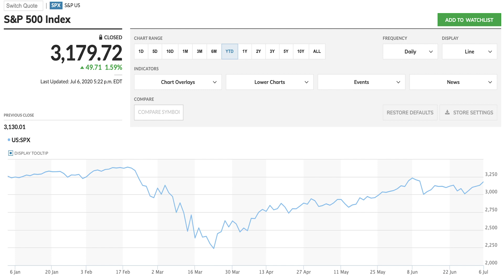Hai venduto nel crollo di marzo? Ecco che fare!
SEI PRONTO A INVESTIRE PER IL LUNGO PERIODO?
L'offerta promozionale scade 26 LUGLIO 2020 alle 24:00

SCOPRI COME POSSIAMO AIUTARTI, CHIAMA IL NUMERO VERDE: 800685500

Vuoi vedere un'intera lezione totalmente gratuita su questo argomento? Guarda il video: "Corso Come Diventare un Investitore Consapevole". Lo trovi alla pagina

GP s.r.l attraverso il marchio GPInvest non deve essere ritenuta responsabile per eventuali danni, derivanti anche da imprecisioni e/o

GP s.r.l attraverso il marchio GPInvest non assume responsabilità in merito al trattamento fiscale degli strumenti illustrati. I pareri espressi prescindono da qualsiasi valutazione del profilo di rischio e/o di adeguatezza e sono da intendersi come “Ricerche in Materia di Investimenti”  ai sensi dell’art. 27 del Regolamento congiunto Consob e Banca Italia del 29 ottobre 2007 redatte a titolo esclusivamente informativo e non costituiscono in alcun modo prestazione di un servizio di consulenza in materia di investimenti, il quale richiede obbligatoriamente un’analisi delle esigenze finanziarie e del profilo di rischio specifici del singolo utente/cliente, né costituiscono un servizio di sollecitazione in genere all’investimento in strumenti finanziari.